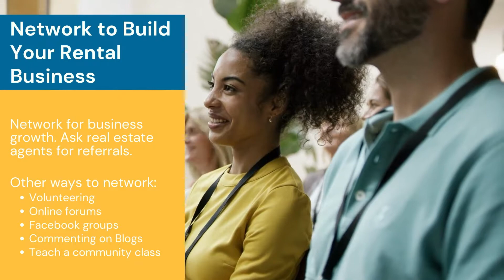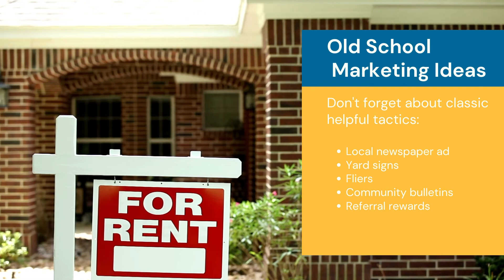Easy Real Estate Marketing Ideas for Rental Properties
Learn some quick and easy tips for marketing your rental vacancies so you can start collecting rent.

These rental property marketing ideas will help you find the best tenants for properties.